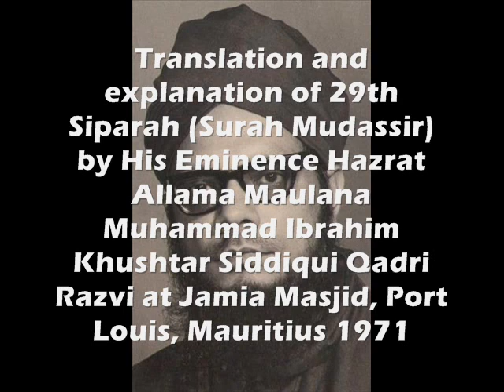Surah Mudassir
Translation and explanation of 29th Siparah (Surah Mudassir) by His Eminence Hazrat Allama Maulana Muhammad Ibrahim Khushtar Siddiqui Qadri Razvi at Jamia Masjid, Port Louis, Mauritius 1971